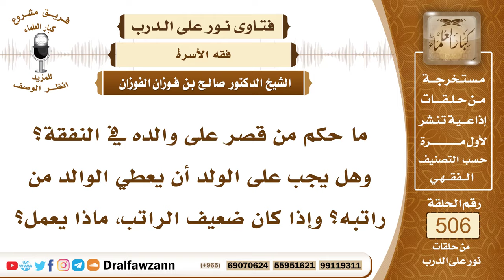7618- حكم إنفاق الوالد على ولده والعكس - الشيخ صالح الفوزان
"7618- ما حكم من قصر على والده في النفقة؟ وهل يجب على الولد أن يعطي الوالد من راتبه؟ وإذا كان ضعيف الراتب، ماذا يعمل؟
الجواب: الجواب: نعم، تنفق عليه راتبك وغيره، إذا كان الوالد ما عنده ما ينفق، تجب نفقته على ولده، مثل العكس إذا كان الولد ليس عنده ما ينفق، يجب على والده أن ينفق عليه بما يكفيه، هذا حق واجب، وليس هو من التبرع أو من المعروف الذي هو غير واجب، إنما هذا حق واجب عليه من راتبه، وغير راتبه حسب استطاعته.
السيرة الذاتية:
للاشتراك في قناة الشيخ صالح الفوزان

14_ الشيخ محمد أمين الشنقيطي
يتيوب

15_سماحة المفتي عبد العزيز آل الشيخ
 يوتيوب

رئيس الفريق
لمشروع كبار العلماء